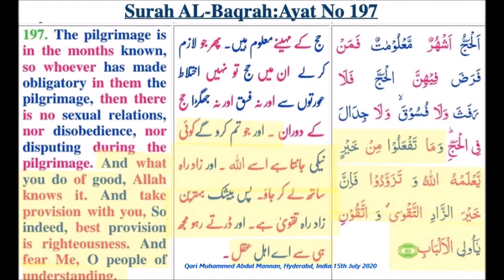Suratul Baqarah Ayat 197 - Qari Muhammed Abdul Mannan, Khateeb Masjid Hibatul Jabbar, Hyd, India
Suratul baqarah Ayat 197 with Urdu And English Translation - Qari Muhammed Abdul Mannan, Khateeb Masjid Hibatul Jabbar, Hyderabad, India